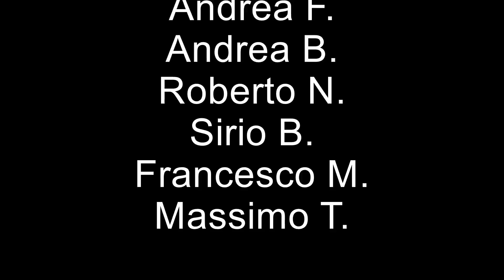Quando il vento Soffia gelido!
Discesa di Ice Canyoning effettuata nelle date 9-10 Feb. 2013